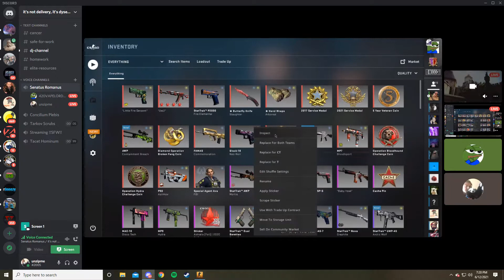rappers embarrass themselves in cs:go surf server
microphone warning and edgy soundboard king incoming